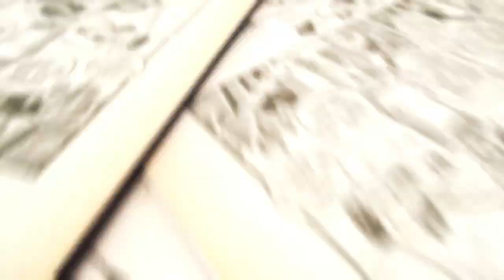Reportando 8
En este capítulo hablamos de la nueva temporada del gustado programa televisivo "Cuadro a Cuadro", como homenaje a su director Jorge Oliver Medina, quien falleciera el pasado mes de octubre.